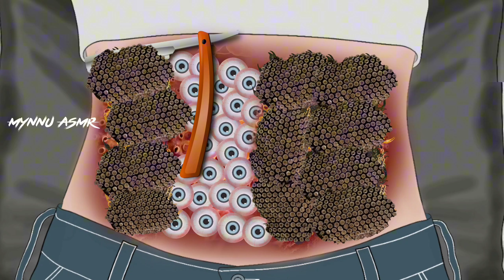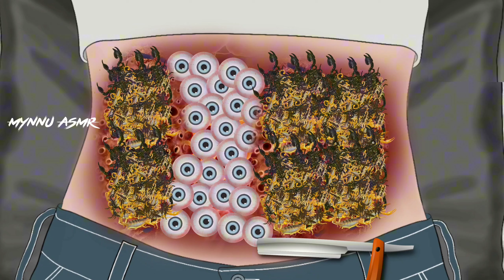ASMR DOG TICKS REMOVAL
Hi there, this is Mynnu ASMR. Which is a huge motivator for me I love you all

🔍 Explore our ASMR world with these keywords:
animace
Cz
Anime česky
animace léčby asmr
asmr breberka
Asmr cz
asmr apoteka
asmr klinika
šepkája asmr
Asmr po polsku
Asmr po polsku makeup
asmr 醫生
台灣
asmr doctor check up real person
asmr doctor check-up
asmr doctor cranial nerve exam
asmr doctor game
asmr doctor fast
asmr doctor who
asmr doctor adhd
Asmr doctor adam,asmr doctor anxiety
asmr doctor asking questions
asmr doctor assessment
asmr doctor asmr,asmr doctor allergy test
asmr doctor boyfriend takes care of you,asmr doctor but everything is right
asmr doctor full body exam real persontreatment animation video

COPYRIGHT: Please respect each person's creativity and avoid reuploading. All content and video animations belong to Mynnu ASMR